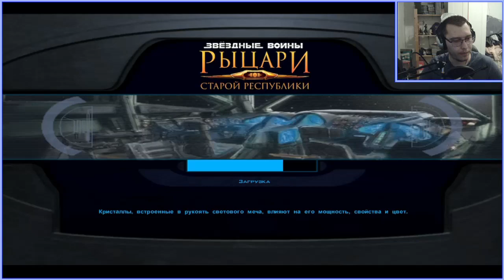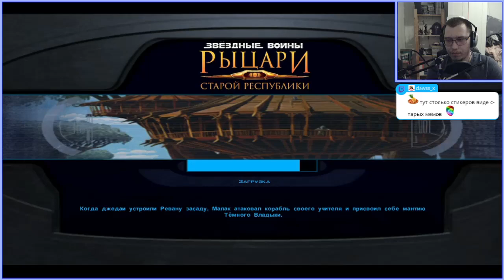Владычный стрим №8.1 - SW: KOTOR - Темный вариант с парой модов